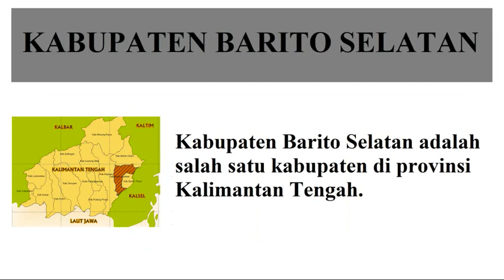DAFTAR KECAMATAN DI KABUPATEN BARITO SELATAN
Berikut daftar kecamatan di Kabupaten Barito Selatan yang terdiri dari 6 kecamatan diataranya:
Kecamatan Dusun Utara ibukota nya Pendang, Dusun Selatan ibukota nya Buntok, Karau Kuala ibukota nya Bangkuang, Dusun Hilir ibukotanya Mengkatip, Gunung Bintang Awai ibukota nya Tabak Kanilan, Jenamas ibukotanya Rantau Kujang.